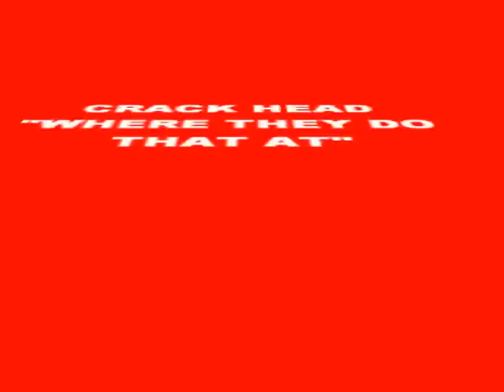"WHERE THEY DO THAT AT" ? CRACK HEAD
crack head gone wild  in the 60's doing 360's